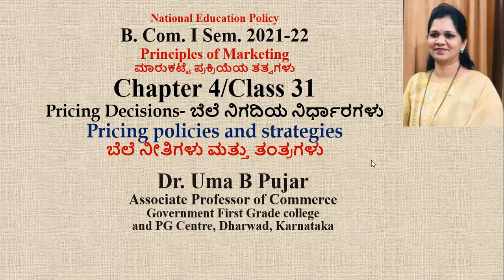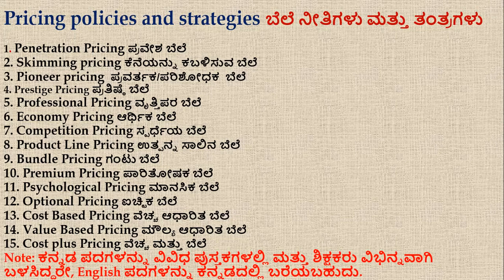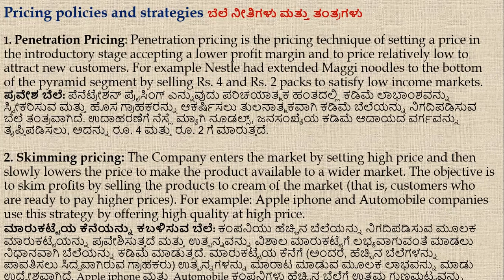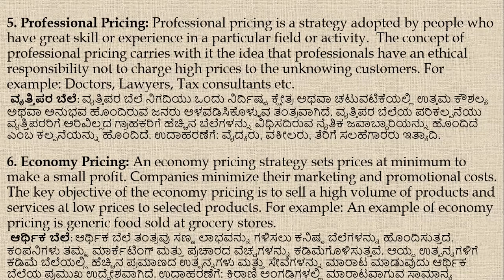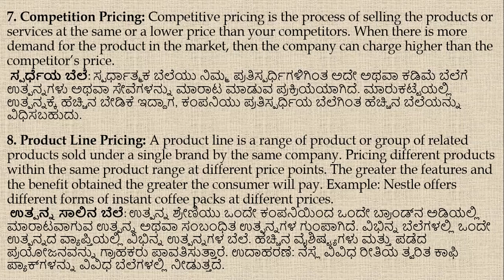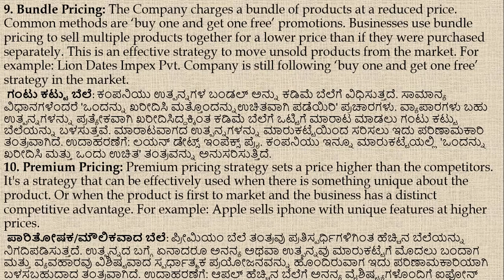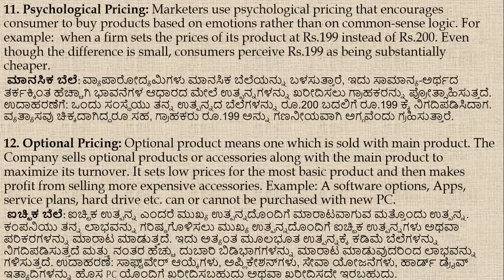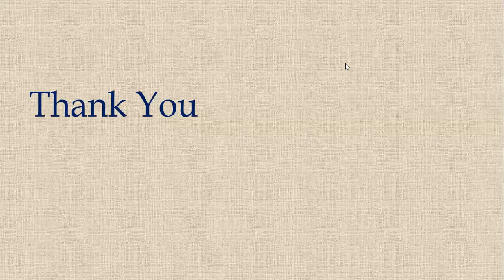B.Com I Sem: 2021-22: Prin. of Mkt. (NEP) KUD: Unit/Chapter 4: Class 31- Pricing Decisions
B.Com I Sem: 2021-22: Prin. of Mkt. (NEP) KUD: Unit/Chapter 4: Class 31- Pricing Decisions|| Pricing policies and strategies || ಬೆಲೆ ನೀತಿಗಳು ಮತ್ತು ತಂತ್ರಗಳು||